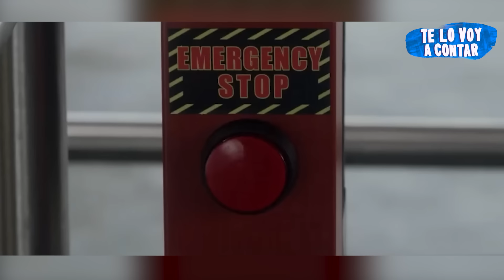👆 TIBURONES LLEGAN del ESPACIO y son SUPER FUERTES CASI IMPOSIBLE DE DETENER | RESUMEN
Tiburones espaciales.

Resumen
Película
Resumen TORNADO DE TIBURONES 3
TORNADO DE TIBURONES 3 PELÍCULA COMPLETA EN ESPAÑOL